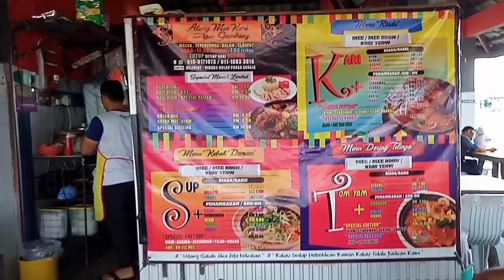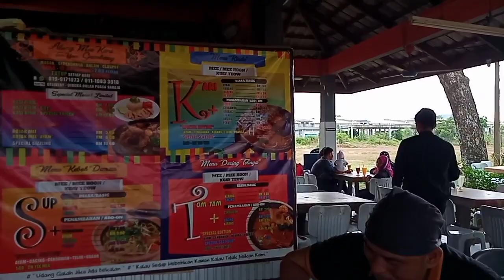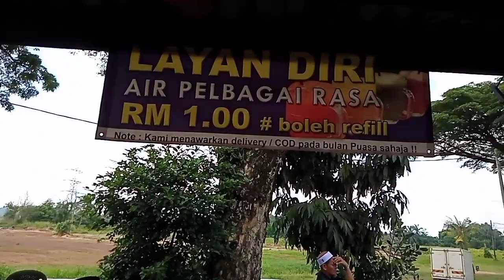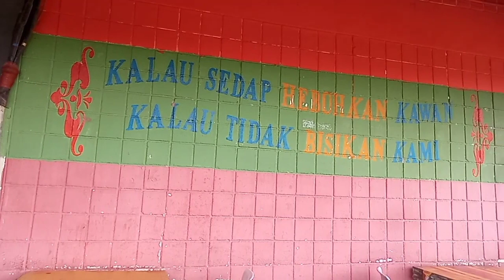Gerai Along mee kari Gambang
Gerai Along mee kari Gambang Kuantan Pahang ,merupakan sebuah gerai yang menyajikan pelbagai jenis menu masakan yang sedap terutama mee karinya yang dimasak di dalam claypot sangat menjadi tarikan kepada pelanggan jauh mahupun dekat.